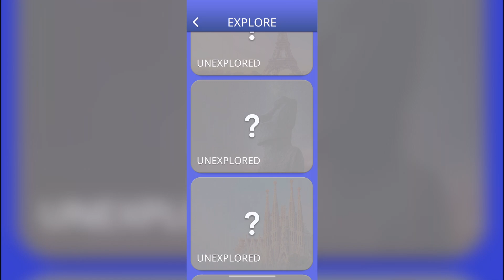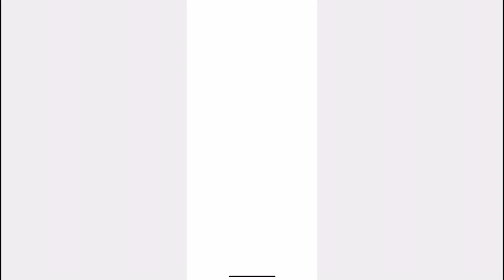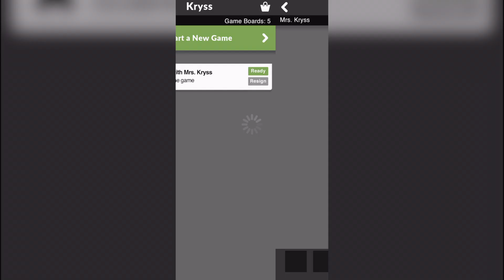Best Word Games for Android & iOS | Top 5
When we talk about bad mobile games, we think of  Word Games.
But are there any good representatives of this type? Let's deal!

It's my top 2020 Casual Word Mobile Games for Android and iPhone.

Clean gameplay with rare comments using my pixel art animation. I try to comment on every game using my character.

Timecodes:
0:00 Loading
0:11 Words of Wonders: Crossword
0:50 Alphabear: Words Across Time
2:50 Kryss - The Battle of Words
3:25 CodyCross: Crossword Puzzles
5:10 WordBakers: Word Search
7:20 End

Games from video🎮 (with link):
🧠 Words of Wonders: Crossword